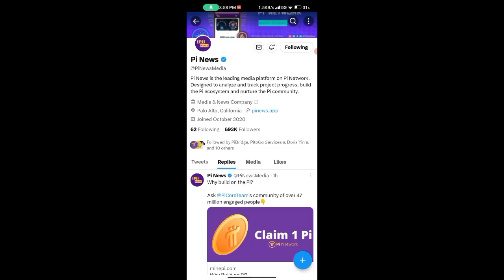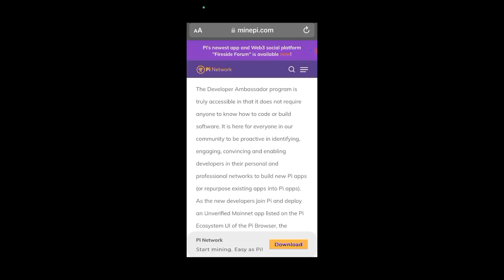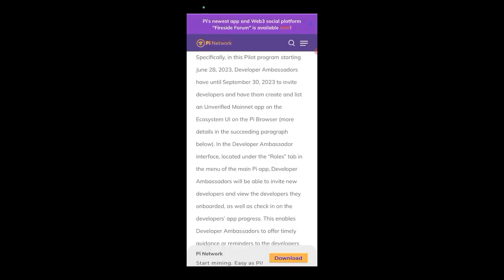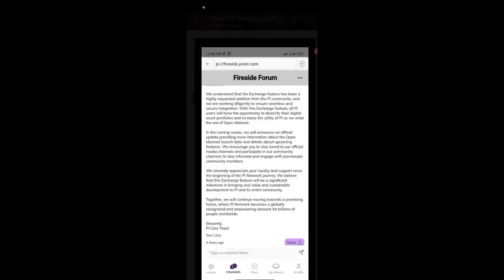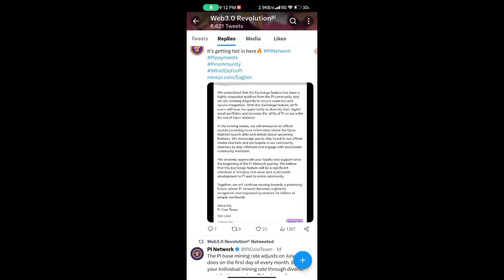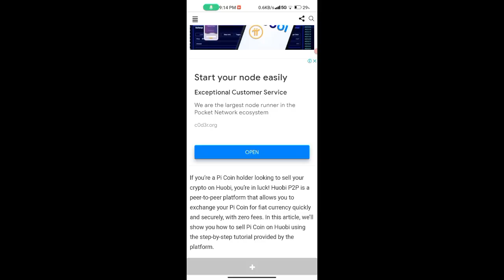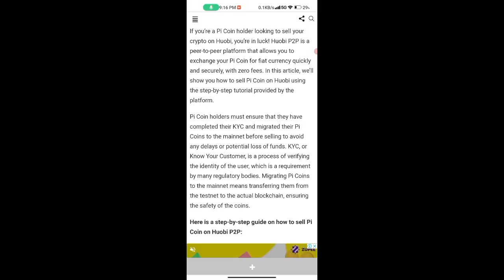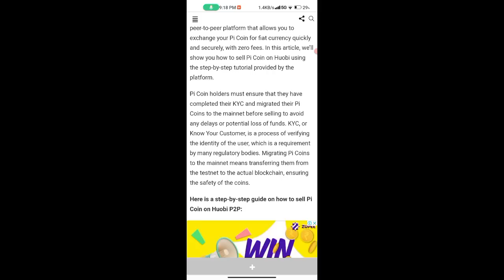📌PI LISTING ON TOP EXCHANGES 💥🤩, pi network new update today, pi network new update, pi network news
Topic.